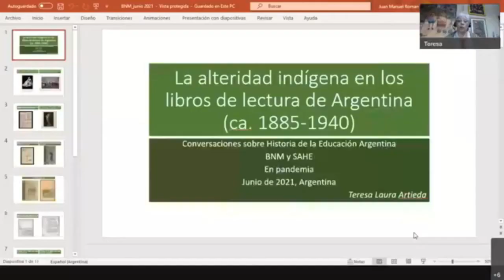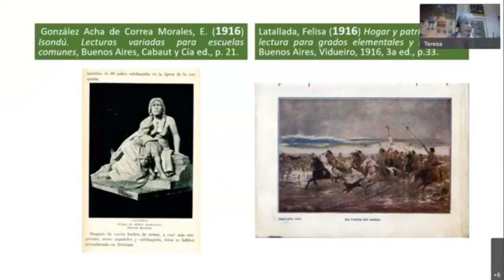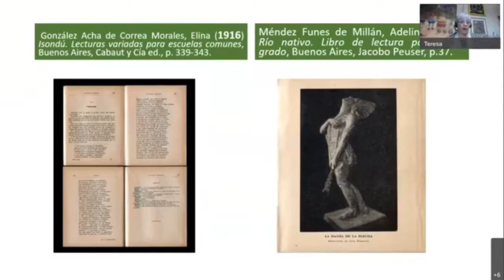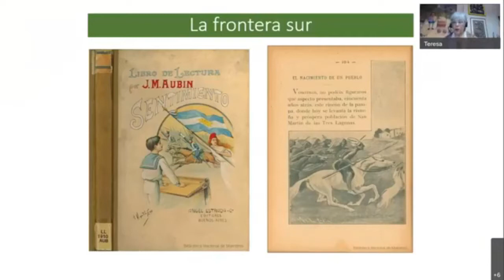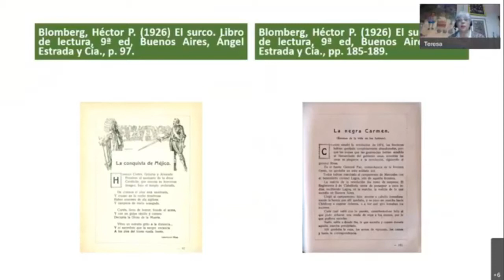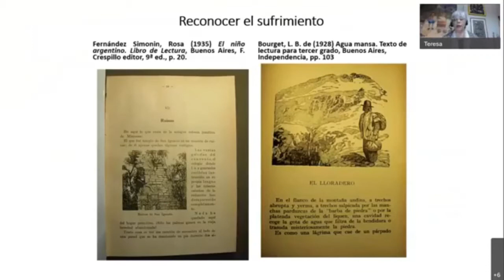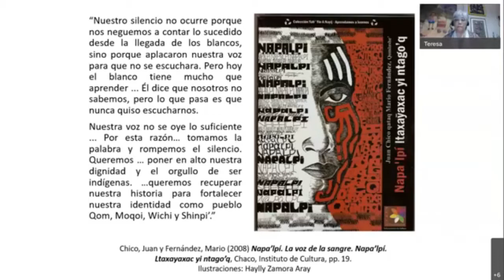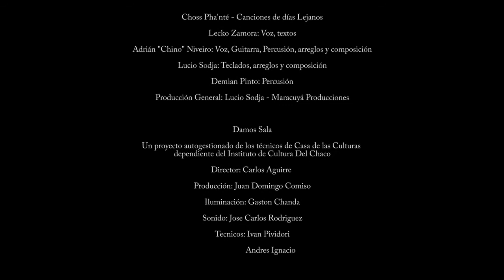La alteridad indígena en los libros de lectura de Argentina (ca 1885 - 1940)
La Biblioteca Nacional de Maestras y Maestros, y la Sociedad Argentina de Historia de la Educación invitan al segundo encuentro del ciclo “Conversaciones sobre Historia de la Educación Argentina”
Teresa Laura Artieda presentará su libro La alteridad indígena en los libros de lectura argentina (c.a. 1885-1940), una obra en la que aborda narrativas e imágenes acerca de indígenas, a partir de la consulta de cerca de cien libros de lectura escolares elaborados por maestras y maestros normales. Estará acompañada por Lecko Zamora, quien recitará la canción de su autoría “Mujer estrella”.